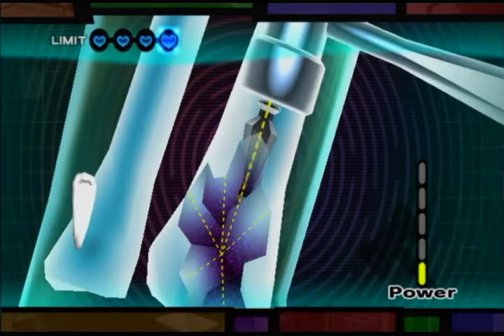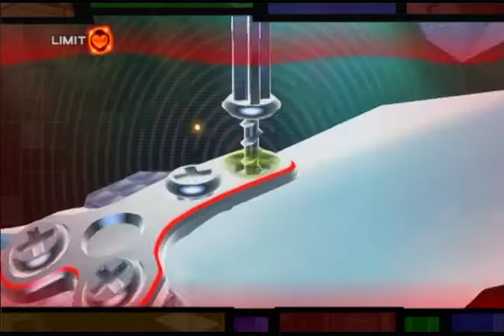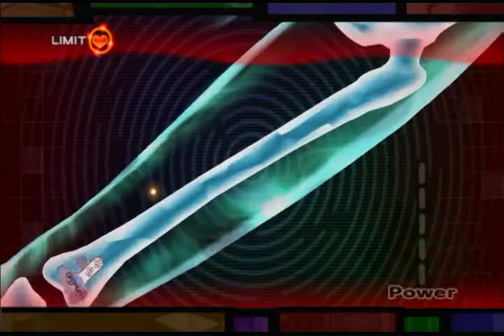【ホスピタル】名医だらけの病院 part50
Wii「ホスピタル 6人の医師」プレイ動画です。